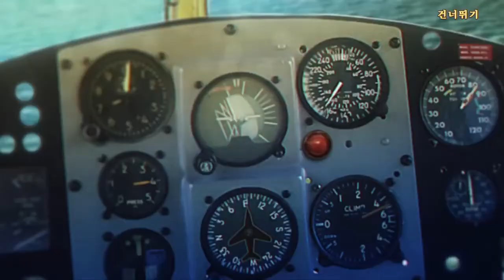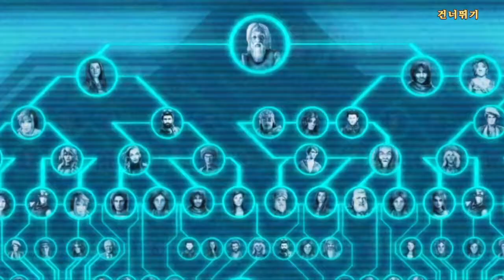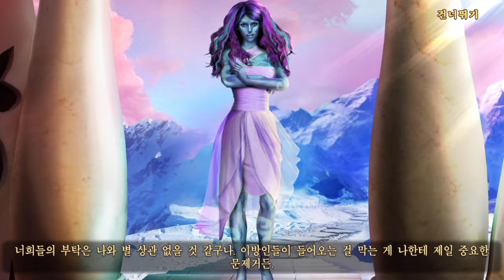유산 3: 메인챕터(The Legacy 3: Main Chapter)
FIVE BN